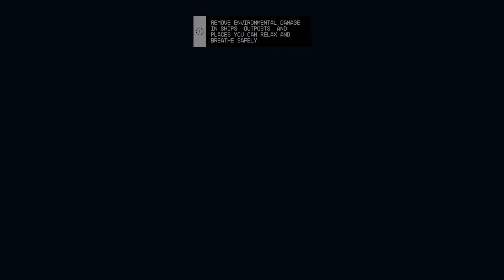Starfield Livestream Part 3- To find a Artifact! w/commentary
My first playthrough of Starfield, and I was super excited about it. Seeing some people play it got me even more excited for when I could give it a shot and it didn't disappoint me I must say. Starfield is a game developed by Bethesda Game Studios and published by Bethesda Softworks.